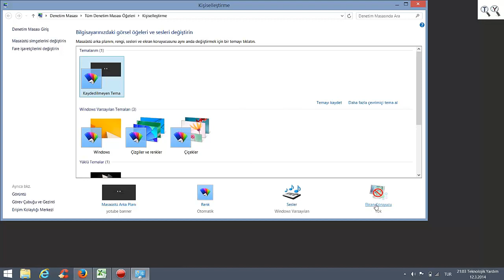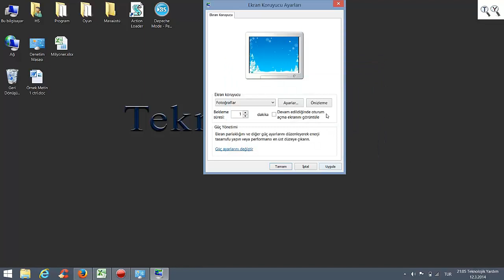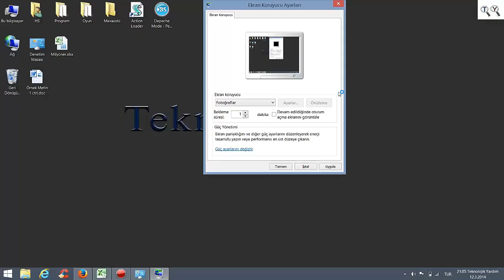Bilgisayara ekran koruyucu ekleme, kendi resimlerinizden ekran koruyucusu yapma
Windows 8 Bilgisayara ekran koruyucu ekleme, kendi resimlerinizi kullanarak slayt biçiminde ekran koruyucular hazırlanması